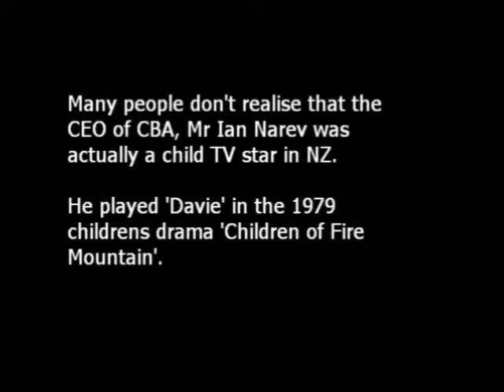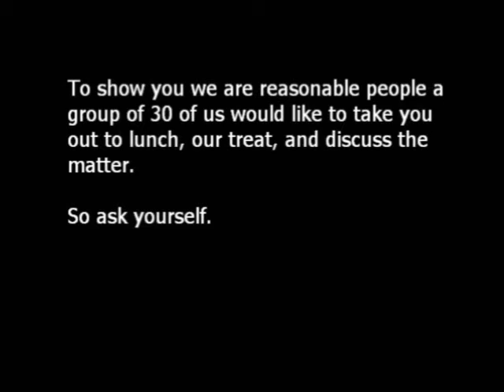CBA Commbank Ian Narev Children of Fire Mountain Pt 1 (2013 remake)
Ian Narev. From NZ child TV star to CBA CEO. allegations of misconduct and corruption.

CBA/Bankwest Royal Commission